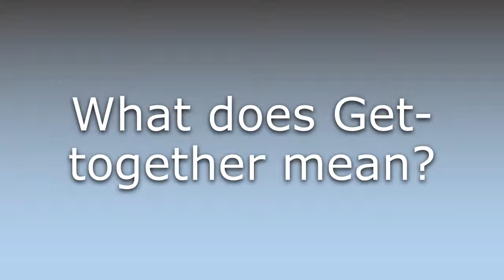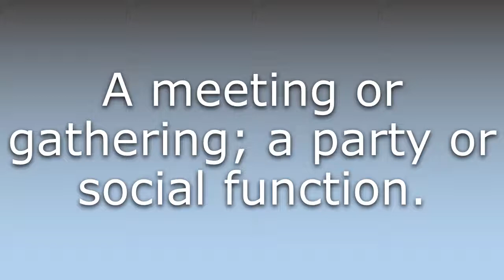What does Get-together mean?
What does Get-together mean in English? Learn the meaning of the word Get-together! How to Pronounce Get-together. Expand your vocabulary, learn words.